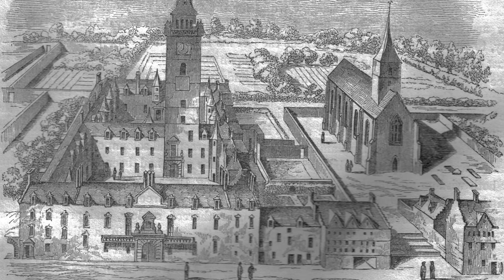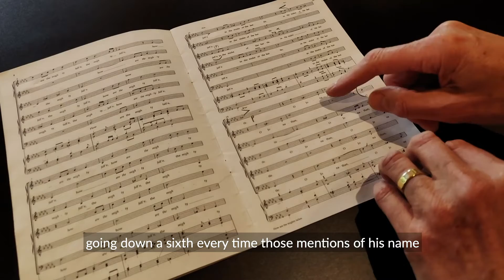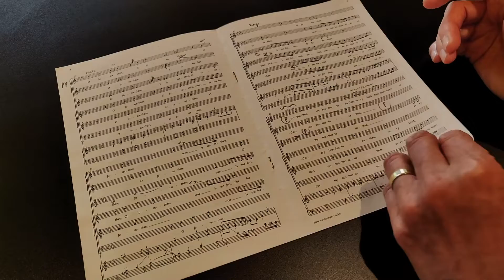Twenty Years of a Choral Pilgrimage: Ramsey's How are the mighty fall'n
For Episode 3 of 'Twenty Years of a Choral Pilgrimage' we hop over the border into Scotland to explore Robert Ramsey’s impassioned 'How are the mighty fall’n'. Harry tells us why he chose this particular piece and what makes it so special. Keep watching to hear the piece in full at the end.